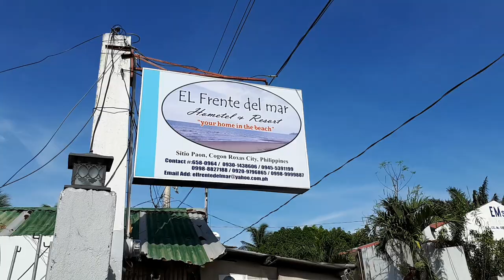HOUSE TOUR...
b. harley bradley house tours
3d house tour
house tour of the biggest house in the world